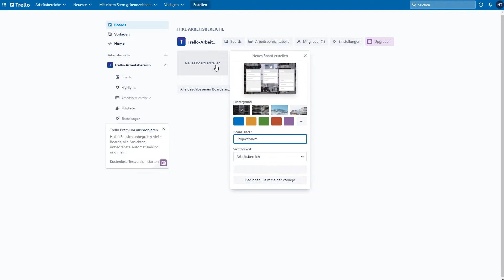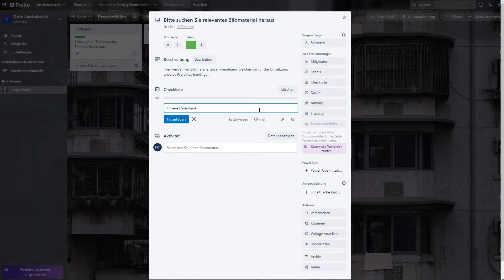Das Trello Tutorial: Boards, Karten und Listen erstellen | Trello Grundlagen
Heute werdet ihr lernen, wie ihr Boards, Listen und Karten mit Trello erstellt.

Trello ist eine App, mit der ihr ganz einfach Projekte organisieren könnt.
Ähnlich wie beim Brainstormen könnt ihr Karten und Listen erstellen und so eure Ideen aufschreiben und mit eurem Team teilen.

Öffnet als erstes Trello in einem beliebigen Browser.
Als erstes müsst ihr ein Board erstellen.
Das kann z.B. den Namen eures Projekts haben
Jetzt Könnt ihr eine Liste erstellen.
Die Liste kann z.B. genutzt werden um bestimmte fortschritte eures Projekts anzuzeigen.
Erstellt z.B. diese 3 Listen
“in Planung”, “im Gange”, “fertige Projekte”
Innerhalb der Listen lassen sich Karten erstellen.
Eine Karte kann ein Baustein eures Projekt sein.
Hier könnt ihr gezielt Aufgaben verteilen, Mitarbeiter einladen, einen Fristtermin setzen oder Dateien anhängen.
Ihr könnt so viele Listen und Karten erstellen wie ihr möchtet.

❓💬 Über welche Trello-Funktionen möchtet ihr mehr erfahren? Schreibt uns gerne eure Fragen in die Kommentare.